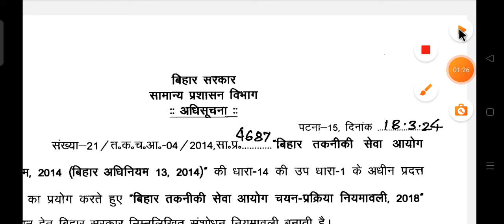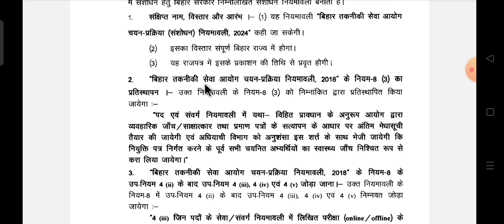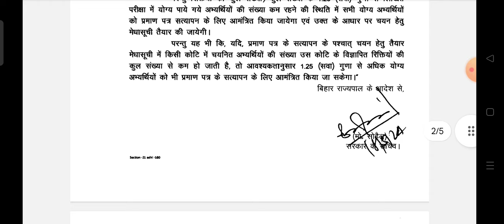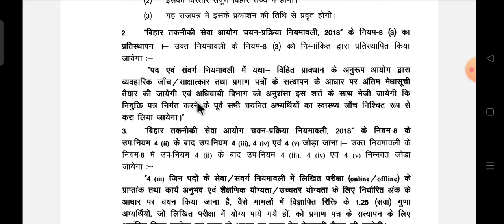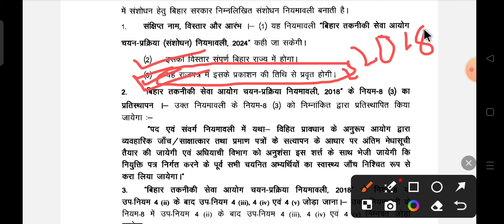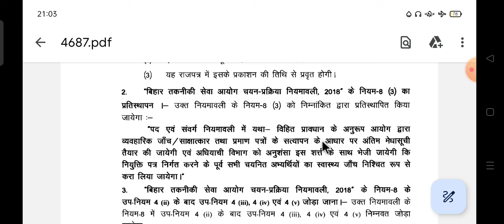BTSC ANM 10709 LATEST NEWS UPDATES BTSC ANM 10709 VIRAL NOTICE का सच BTSC ANM 10709 COUNSELING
BTSC ANM 10709 LATEST NEWS UPDATES l BTSC नया नियमावली 2024 से अब करेंगी नया बहाली l ANM COURT CASE
BTSC ANM 10709 LATEST NEWS UPDATES BTSC ANM 10709 VIRAL NOTICE का सच l सुप्रीम कोर्ट का फाइनल जजमेंट

BTSC_ANM RESULT
btsc_anm result